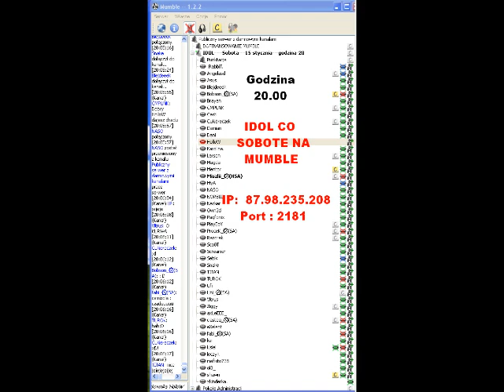I edycja idola na mumble - screamer dogrywka o 1 miejsce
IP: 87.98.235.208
PORT: 2181

Co sobote najlepsza zabawa tylko u nas, startujemy godzina 20 zapisywać można się cały tydzień